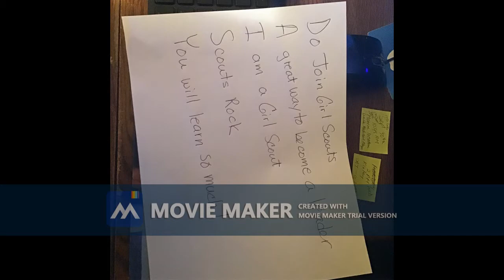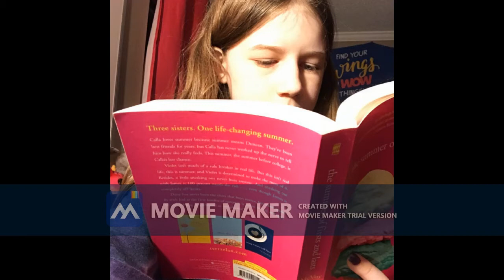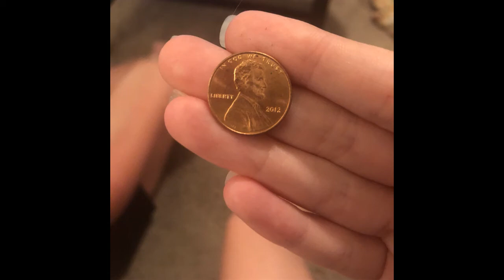Union One Virtual Campout - Goosechase Photos & Videos